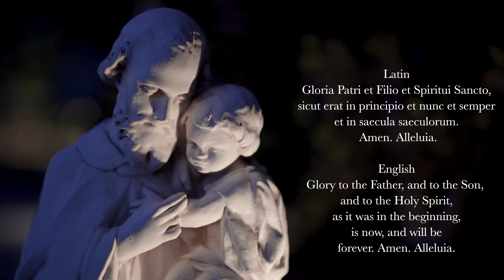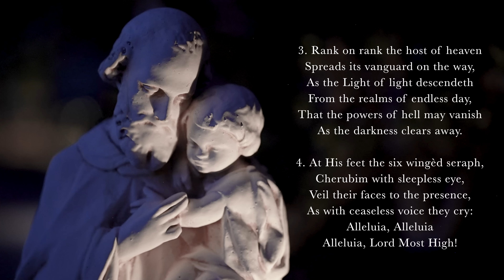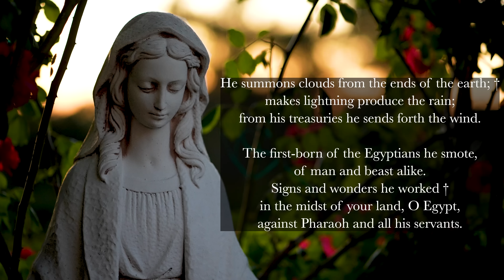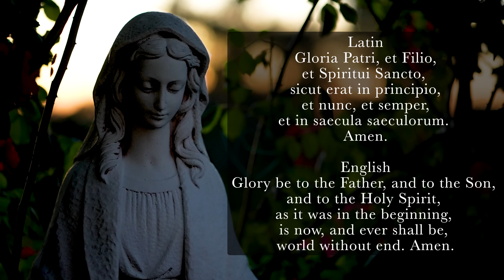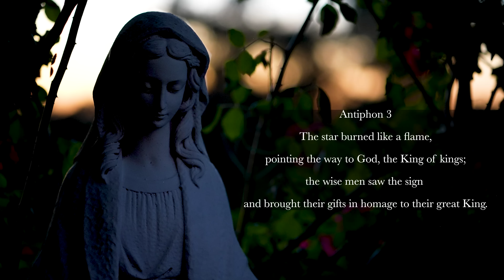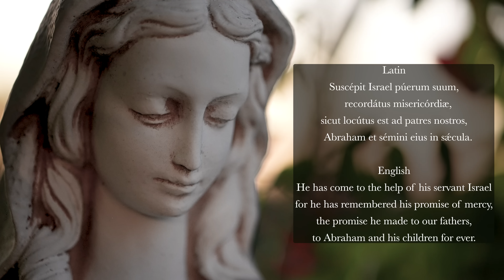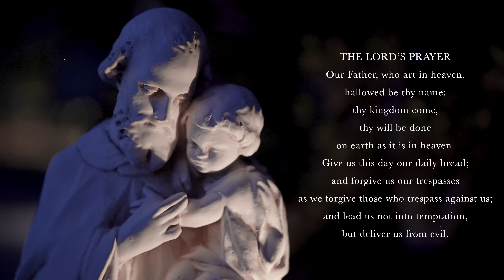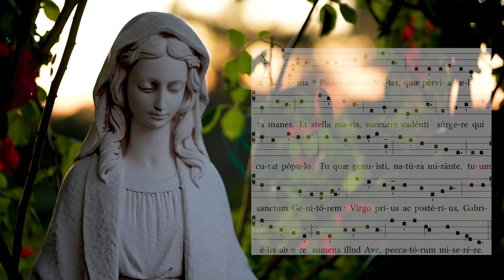1.7.23 Vespers, Saturday Evening Prayer of the Liturgy of the Hours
Vespers, Evening Prayer for the 2nd Saturday of Christmastide, January 7, 2023.
Solemnity of the Epiphany.

Note: Most dioceses across the world now celebrate the Solemnity of the Epiphany on the last Sunday of Christmas. Some dioceses still celebrate it on January 6. We're posting this early for our brothers and sisters in those dioceses.

00:00 Deus in Adjutorium
00:37 Hymn: "Let All Mortal Flesh Keep Silence." Translation by Gerard Moultrie (1864).
03:42 Psalm 135
06:28 Psalm 135 continued
08:25 Canticle: 1 Timothy 3:16
10:08 Reading: 2 Timothy 1:9-10
10:41 Responsory: "All people's will be blessed in Him; men and women of every race."
11:19 Canticle of Zechariah Canticle of Mary
13:49 Intercessions: "Save the poor, O Lord."
15:17 The Lord's Prayer
15:54 Concluding Prayers
16:44 Alma Redemptoris Mater